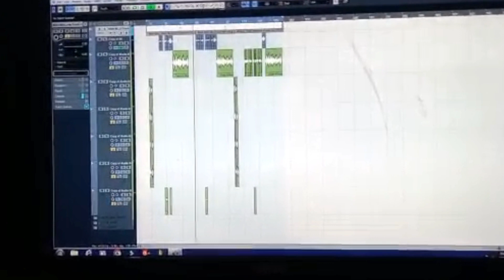होली मेँ छोटकी फारार है ...by-Reena Sharma.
Our moto is to encourage young film talents
होली मेँ छोटकी  फारार  है ...
singer--Dheeraj Dharkan & Reena Sharma.
lyrics--Vijay Bihari.
design--GFX Saurabh.
presents--Chitrashram.
lebel--Chitrashram.
ashirwad mata-pita.
होलीमेँछोटकीफारारहै . Holisong. Holialbum # Bhojpuriholisong.